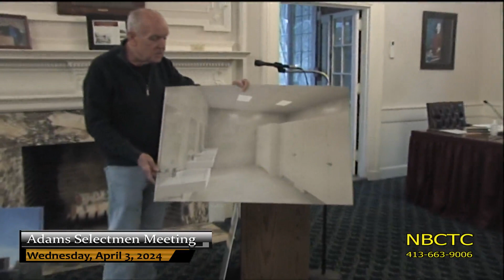Adams Selectmen Meeting April 3, 2024 mov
Adams Selectmen's Meeting - 4-3-24